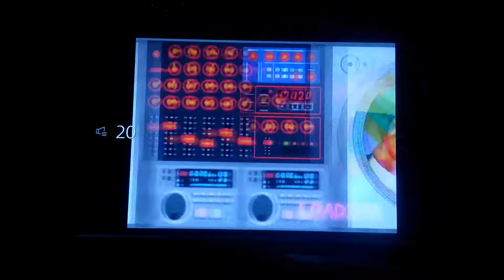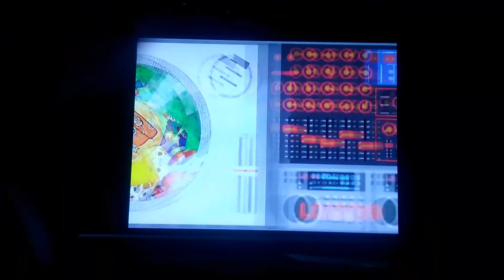more lit rappin' skills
I think I enjoy ass